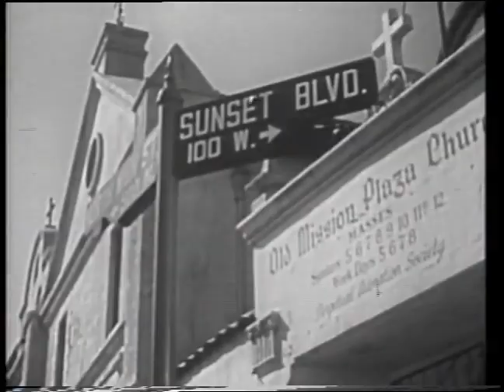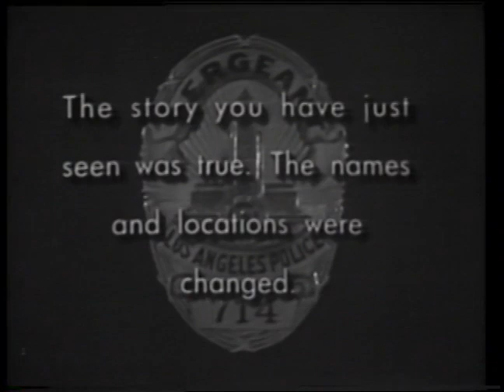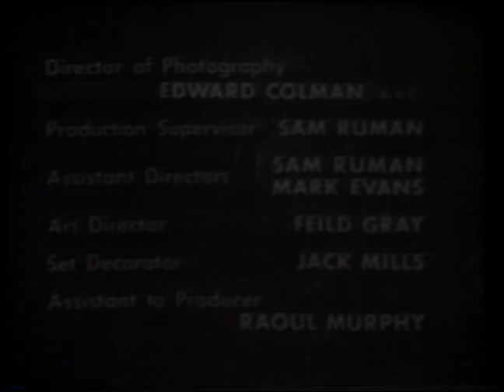Dragnet S3E17 - The Big Little Jesus (12/25/53)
It's Christmas Eve when Father Rojas at the Old Mission Plaza Church in Los Angeles discovers that the statue of the Infant Jesus is stolen from the crib. The statue's worth is only a few dollars, but it is of great sentimental value for the parish. Friday and Smith promise to try to get it back before mass on Christmas Day, but this means that they have less than 24 hours to catch the thief.

Adapted from episode 227 of the Dragnet radio series: "The Big Little Jesus" (12/22/53)